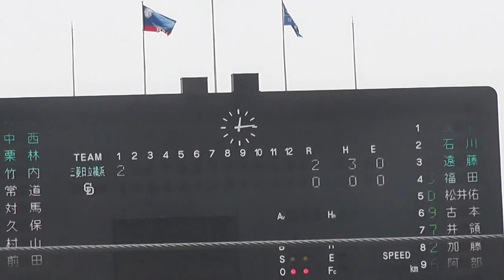【中日二軍】 べーブルース杯 先発野村 一回表からいきなり連打をあび２失点したもののその後 持ち直す vs三菱日立パワーシステム横浜